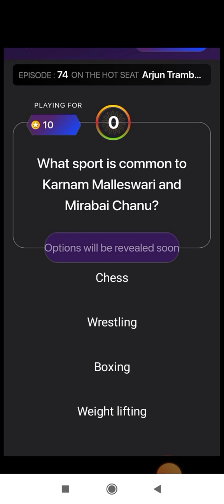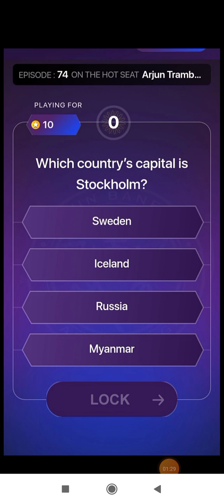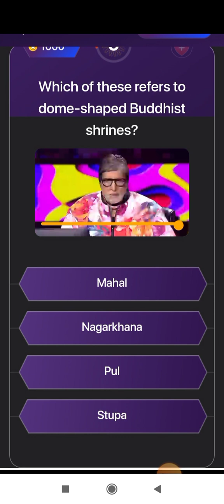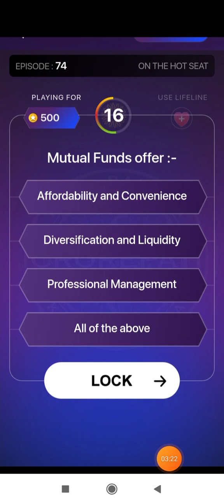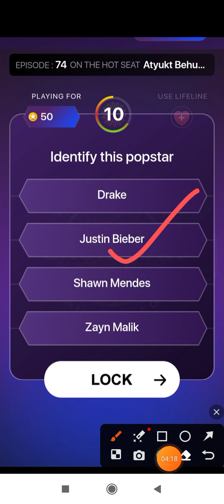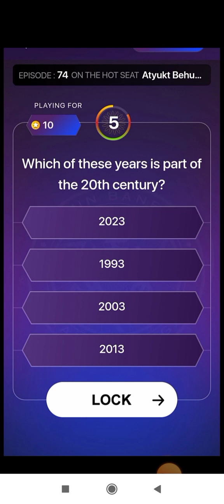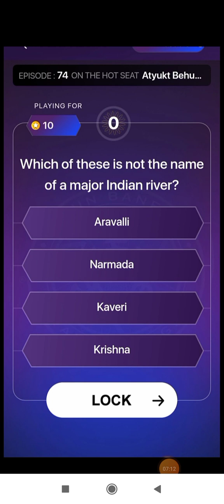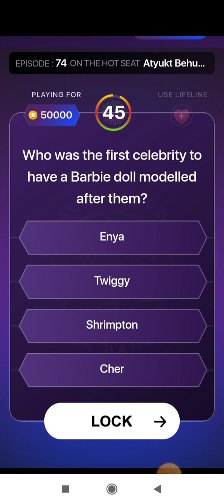KBC Junior Play Along answers 23 November 2023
kbc today question answers
daily quiz
kbc idfc daily quiz answers today
kbc daily quiz
idfc first bank daily quiz answers
kbc idfc daily quiz answers hindi
kbc offline quiz answers in hindi
kbc offline quiz answers ka sahi jawab
today's winner
7 crore question answers
7 crore winner
kbc 2023
kaunbanegacrorepati
kaun banega crorepati 2023